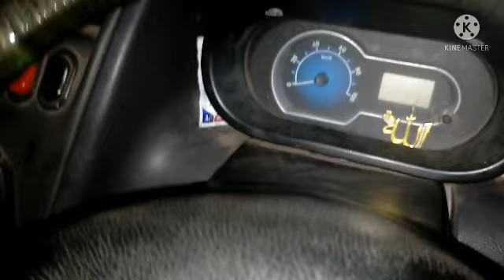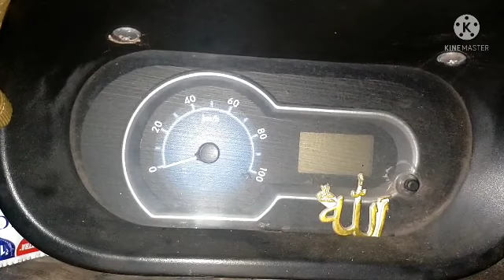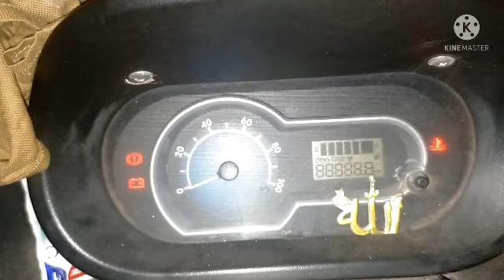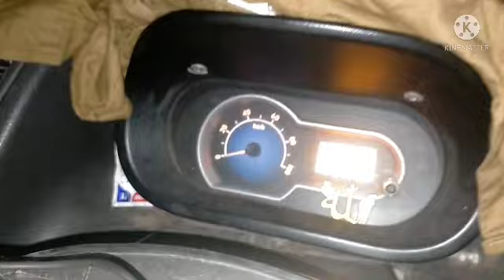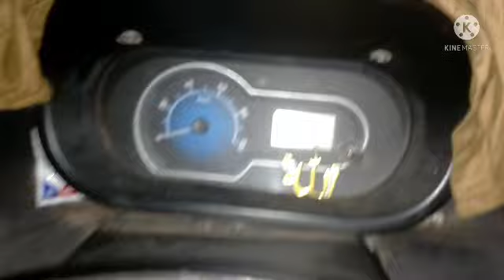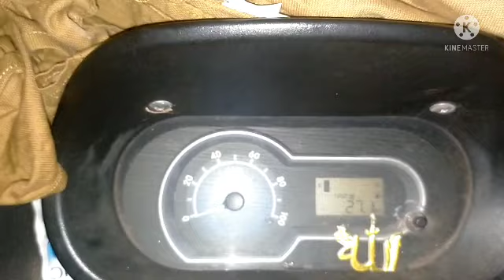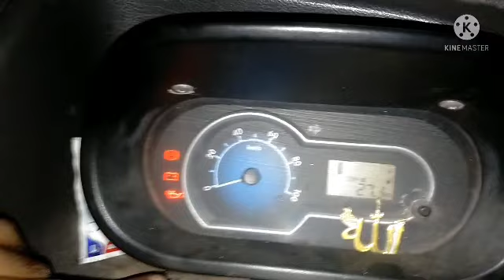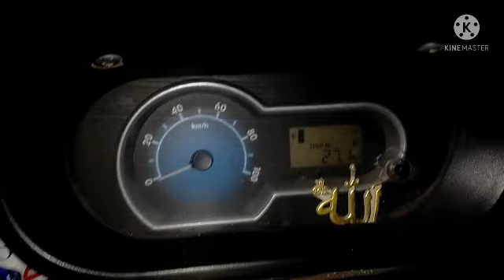Tata Magic Iris how to clear self complaint വണ്ടിയുടെ സെൽഫ് എടുക്കുന്നില്ല??? 😳😳😳എന്ത് ചെയ്യും???🤔🤔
എങ്ങനെ സ്വന്തമായി ഡീസൽ ഹെയർ എടുക്കാം